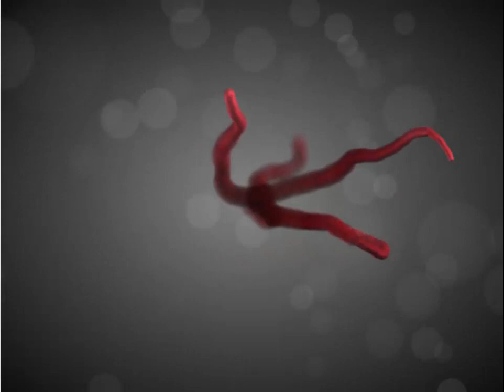Rocking Dendrites - Capture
Rocking dendrites · An experiment on custom shading to create a DOF effect, mesh generation and sound visualisation, using WebGL in a web browser

Code by Jaume Sanchez Elias three.js, dat.GUI and Dancer.js
Audio "It's so Light" by hunz.